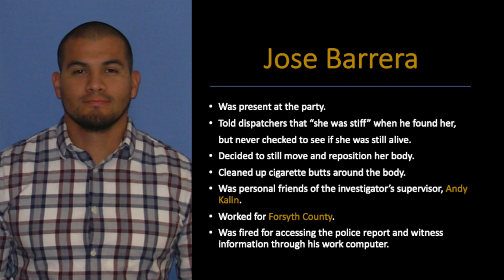Jose Barrera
Jose Barrera is the man heard on the 911 call relating to the death of Tamla Horsford. Barrera is a former officer of the court for Forsyth County located in Cumming Georgia, Sheriff Ron Freeman